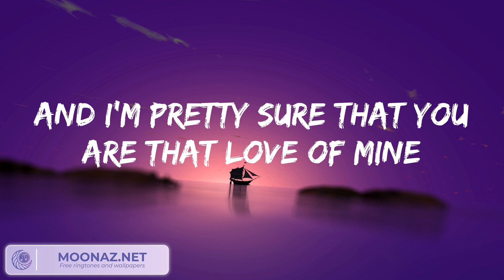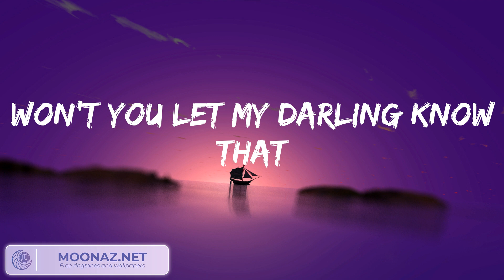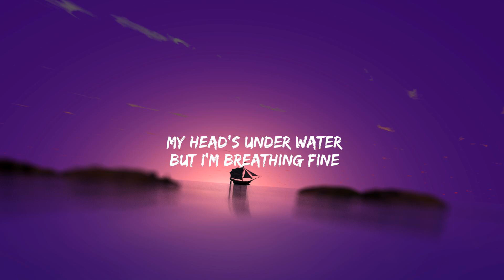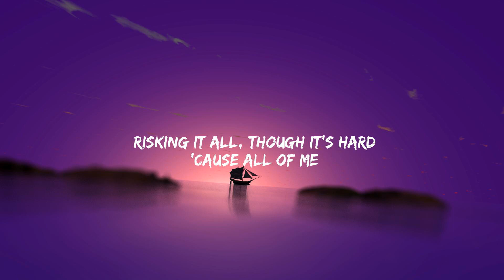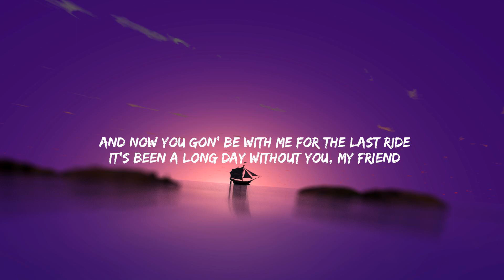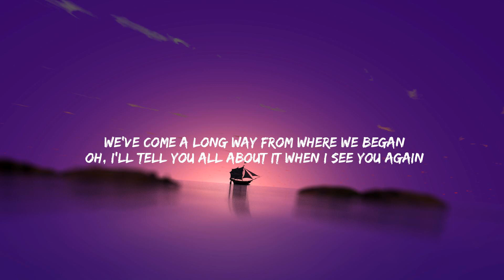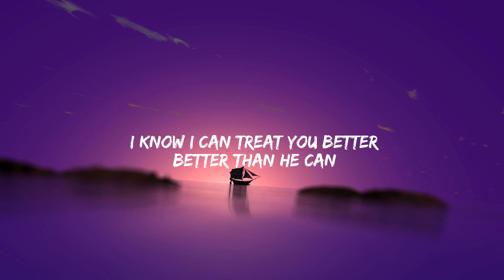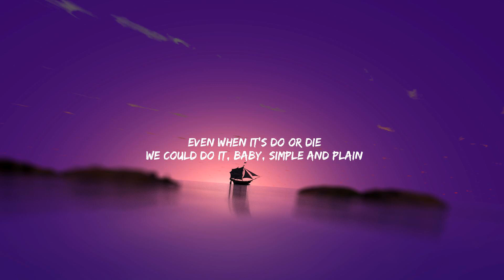Ruth B. Dandelions Lyrics (Mix) John Legend All of Me, Wiz Khalifa, Charlie Puth...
Dandelions Lyrics:
Mine
Smile
Mine
Smile
Mine
Smile
Mine